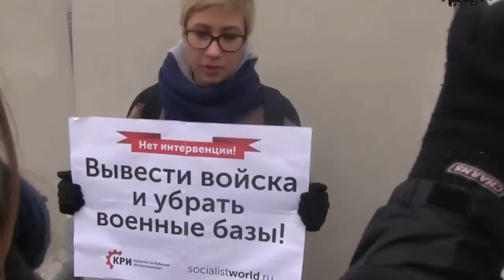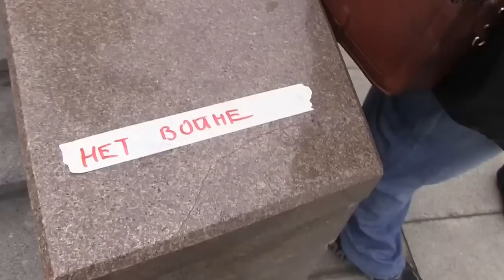Ukraine War - Russian cops disperse Ukraine supporting rally in Moscow Russia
March 2, 2014 at the Ministry of Defence and on Manezh Square have been protests against the possible deployment of Russian troops on the territory of Ukraine.
According Ovdinfo.org, police arrested at least 361 people.

With credits to novayagazeta
The present material selected, adapted & published by EMPR #1 independent citizen media about Ukraine |